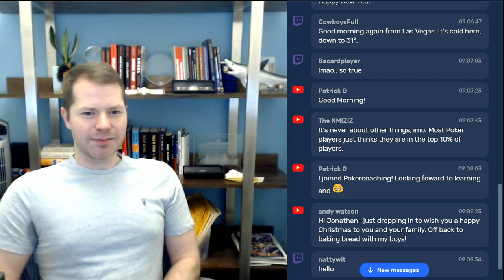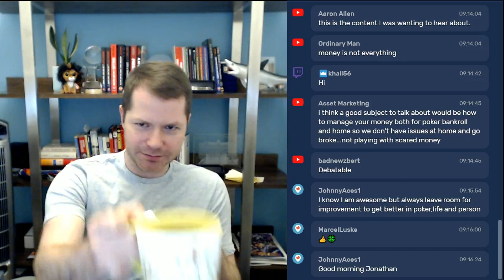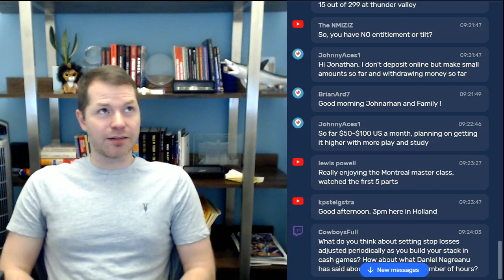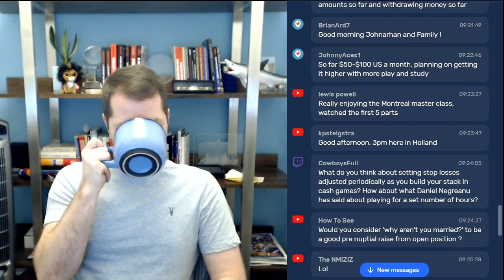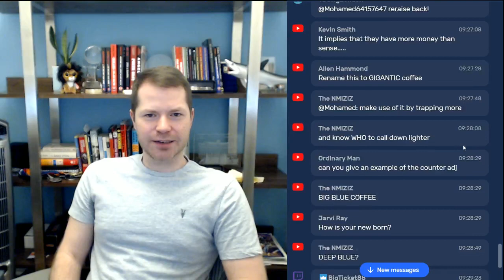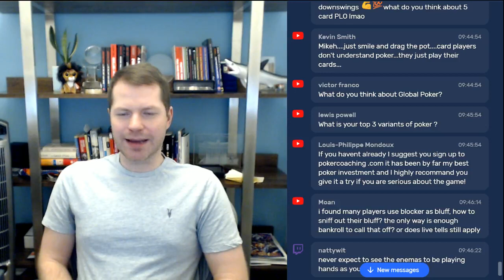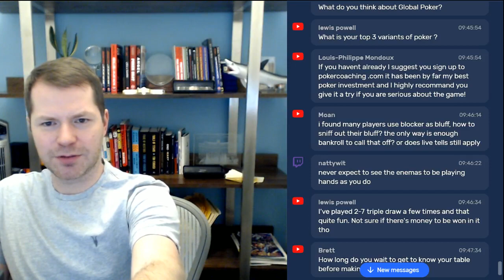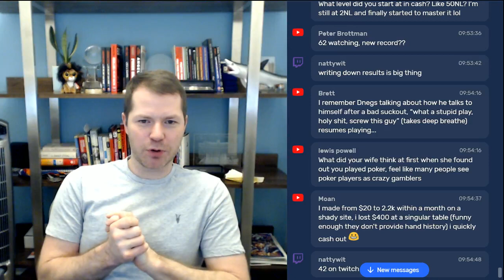A Little Coffee with Jonathan Little, How to Stay Humble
You are not the best.